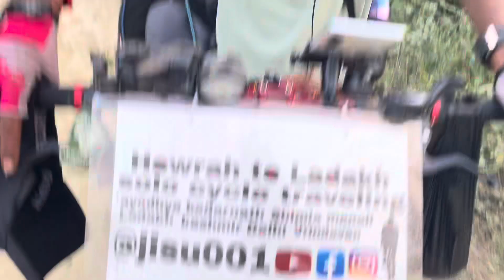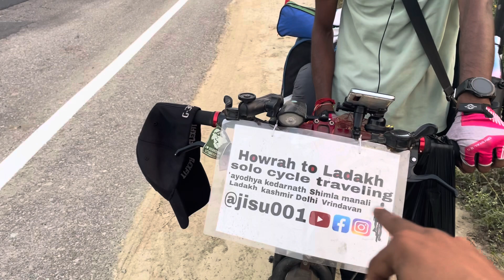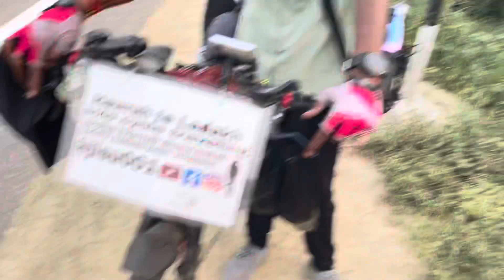Kolkata to Ladakh trevling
Dil salute hai bhai koi best of luck